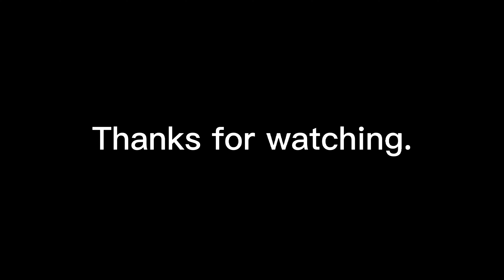ភ្លេង ពិណពាទ្យ បទ : ជ្វាស្រុកមន ២ជាន់ ( ខែកមន ២ជាន់)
តន្ត្រីករ
លោក ជា ឧត្តម   : រនាថឯក
លោក នាង វណ្ណដា : គងវង់ធំ
លោក ជា លីហេង : ស្គរ + សម្ភោរ
លោក សុក រាជ   : ស្រឡៃធំ
មីង ឃីម    : ឈិង
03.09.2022